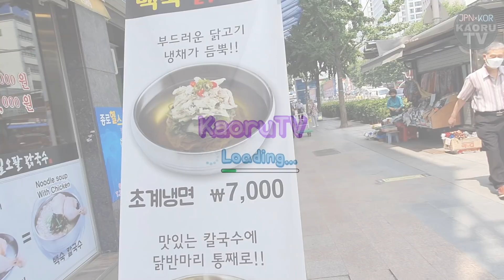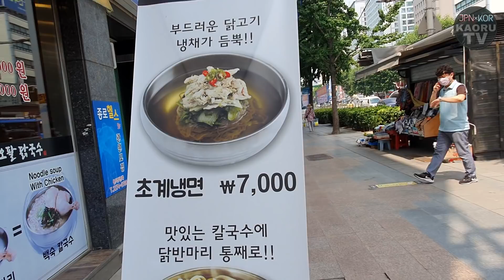【広蔵市場】にんにく超たっぷりの超おいしいタッカンマリ+カルグクス！観光地で超美味しいお店見つけたので超おすすめする【モッパン】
久しぶりの広蔵市場でーーーーす！！！！
いつ来ても楽しいねぇ。

今日は撮影に行ってきたんですけど
昨日なんか色々してたら寝るのが
朝方4時になってしまって
起きたのが7時で
え？私3時間しか寝てないワロタって感じで
ナチュラルハイで撮影して来たんですけど
曇りだし梅雨だしで
湿気も凄くて初めてマスクで
顔がかゆくなりました。

梅雨許すまじ・・・・。

明日から1週間以上雨らしいので
びっくりしております。
1週間以上雨って何？？？？？？？？
大丈夫？？？？？
雨の日って暗いから朝起きれないよね、わかる。
寝坊しがちだよね、わかる。
寝坊したらいっそのことサボるよね、わかる。
でもいざサボると目が覚めるよね、わかる。
無駄に掃除とかしちゃうよね、わかる。